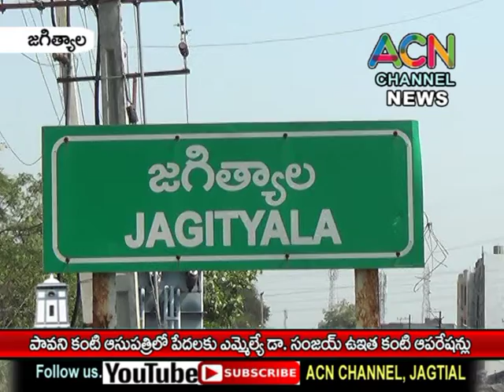జగిత్యాల పావని కంటి ఆసుపత్రిలో పేదలకు ఎమ్మెల్యే డా. సంజయ్ ఉచిత కంటి ఆపరేషన్లు